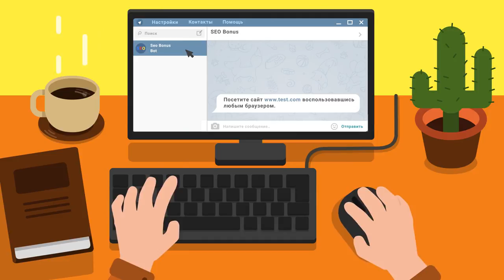Довны катают подставушки..... Ыыыыыыы и ещё состоят в топ кланах...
Автор реплея: Play-replay
Карта: Утёс
Танк: T26E5
Кредитов: 129377
Фрагов за бой: 5
Урон за бой: 9052
Заблокировано урона: 1
Опыт за бой: 2060
Описание: Сосать хуесосы!